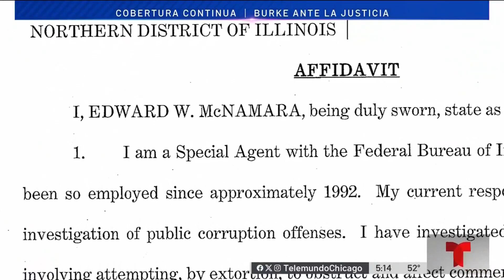Representante legal de Ed Burke da positivo al COVID-19